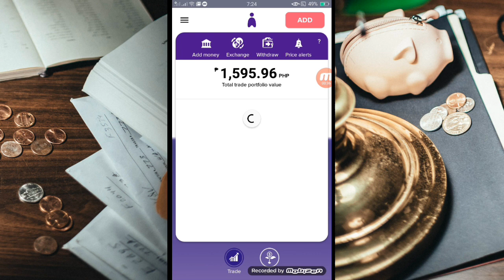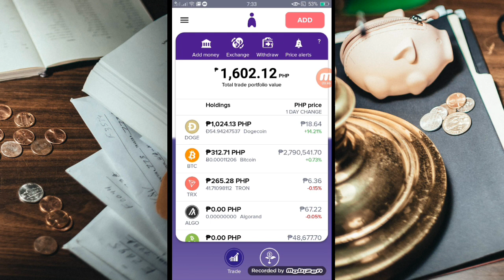BASIC TECHNIQUE PARA KUMITA NG MALAKI SA ABRA WALLET.240 PESOS KO NAGING 1200 NA WALANG GINAGAWA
sa video po na ito ay e share ko sa inyo ang basic na paraan para kumita sa abra wallet na walang ginagawa.